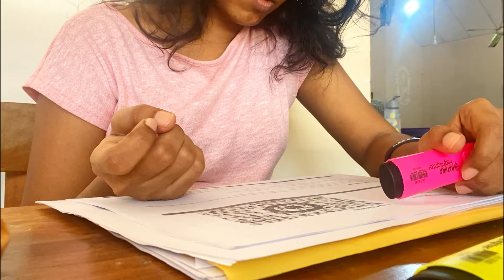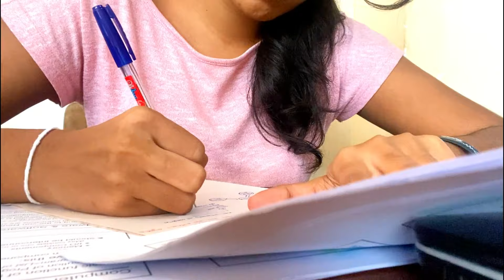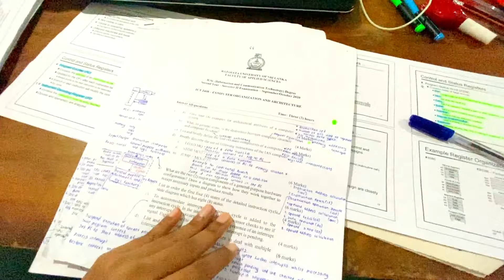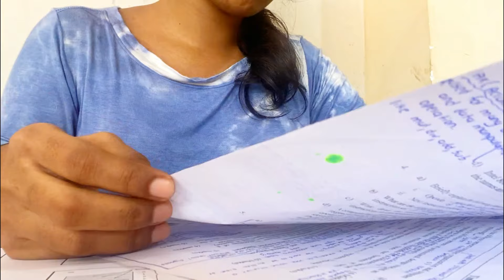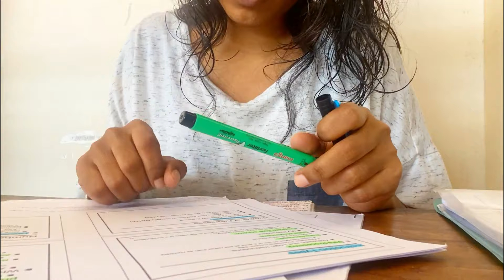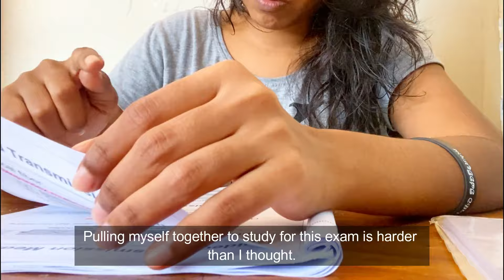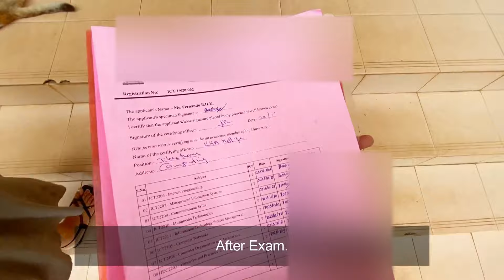EXAM VLOG|විභාග භිෂණ දවස්🤯back to back exams, lots of studying and caffeine,picnic with friends🍃🧺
Hello, Everyone! 🙋‍♀️
promised, if I survived my exam season, I would bring you a video.
Well, I did, barely. he hee and here is the exam vlog.
I also included some clips of the places we visited after the exams.